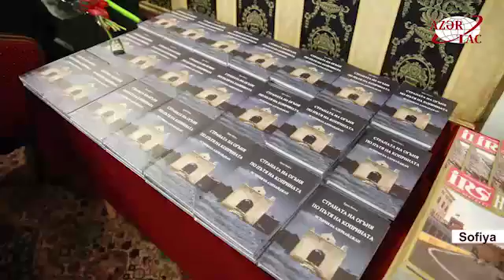Bolqar dilində “İpək Yolu üzərində Odlar yurdu” kitabının təqdimatı olub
Bolqar dilində “İpək Yolu üzərində Odlar yurdu – Azərbaycan tarixi” kitabının təqdimatı olub